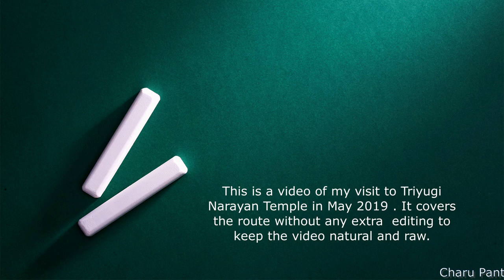Triyuginaryan Temple Sonparyag and Omkareswar Temple Ukhimath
This is a video of visit to Omakreswar Temple and Triyuginaryan Temple (Sonparyag) in May 2019